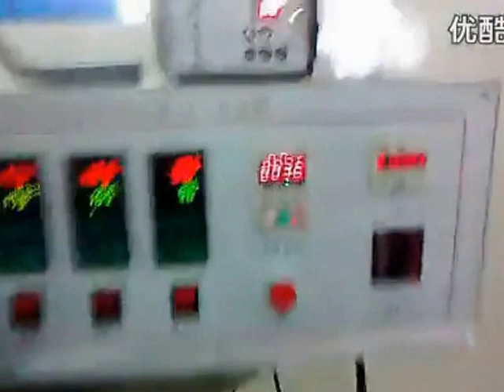automatic disinfected bowl spoon packing machine sterilized tableware wrapping equipment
Scope of application:
Suitable for biscuits, packaging of all kinds of objects with regular solid state, such ,as bread ,speed wheaten food, moon ,cake ,candy ,medicines, dailynecessities, five metalspart, paper carton or the tray , etc.

Featrues:
Compact structure, stable function and simple operation.
Double frequency converter controller,length of package will cut immediately once setting, adjustment needless, saving time and film.
It adopts imported electric appliance, touch manmachine interface, convenient parameter setting.
Self-cheching function, trouble can be read easily. High sensor photoelectric color chart tracking, make the cutting position more correctly.
Dependant temperature PID controlling suitable for various materials of packagingmenbrane.Position stop function, no adhesive and no waste of membrane.
Clean rotation system, more reliableoperation and more convenient maintenance.
All the controlling operates by the software,convenience for function ad-justment and technical up grading.

Model  GZB-250
 Width of film(mm)  Max.250mm
 width of bag(mm)  20-85mm
 height of bag(mm)  40-120mm
 Intensity of Sealing  ≥15
 Capait(packa/min)  25-220
 Total Power(kw)  220V,50Hz,2.7Kw
 Overall weight(kg)  850KG
 Dimension(LxWxH)(mm)  4000mmx920mmx1500mm